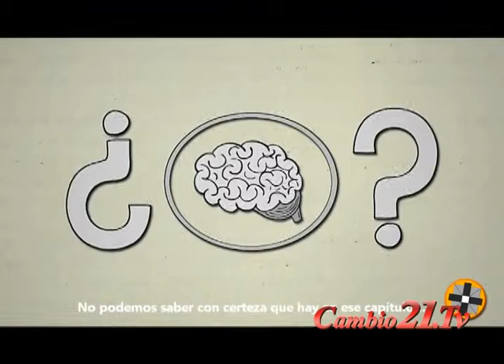TPP acuerdo "Comercial" de 12 naciones lideradas por USA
Sitio web Un canal, Su Medio Televisivo, con una perspectiva distinta a otros medios predominantes